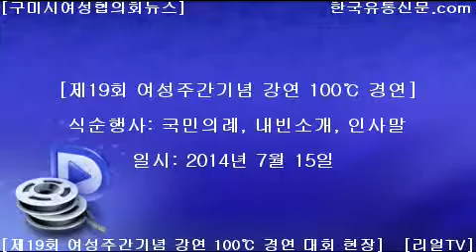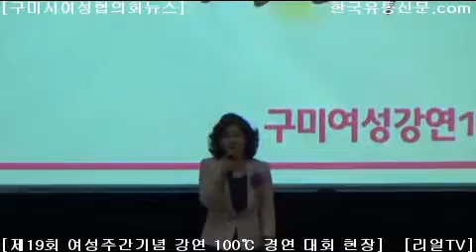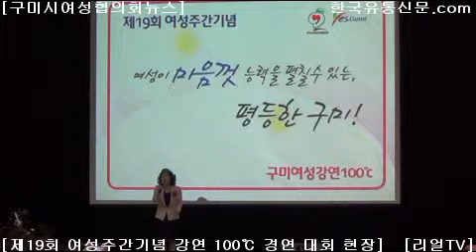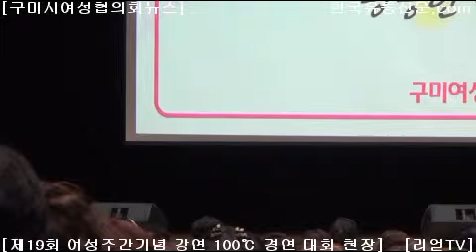[한국유통신문.com] 제19회 여성주간기념 강연 100°C 경연대회 현장-식순행사 리뷰